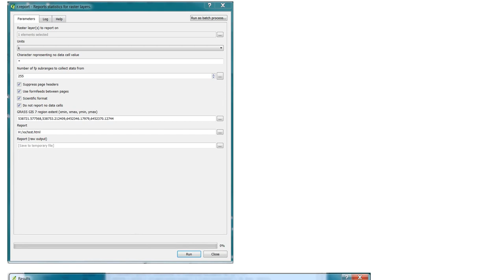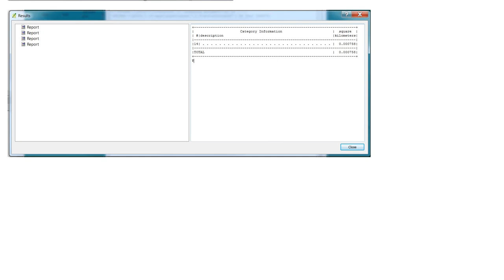GIS: Calculating area of raster using QGIS? (2 Solutions!!)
GIS: Calculating area of raster using QGIS?

With thanks & praise to God, and with thanks to the many people who have made this project possible! | Content (except music & images) licensed under CC BY-SA | Music | Images & others | With thanks to user Marco user Fezter user Bernardo and the Stack Exchange Network Trademarks are property of their respective owners. You are responsible for your own actions.